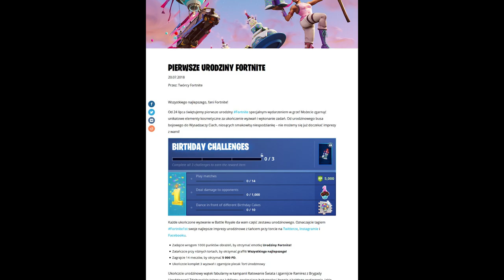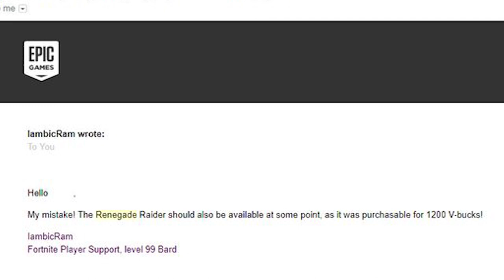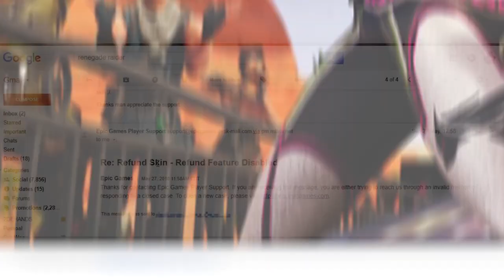NOWE DARMOWE SKINY! & RENEGADE RAIDER POWRÓCI? - Fortnite Battle Royale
♒ Źródełka:
- Główny gameplay: by me
- Post Epic: